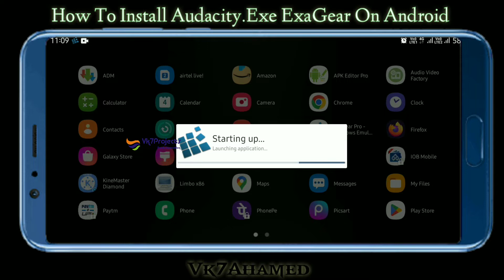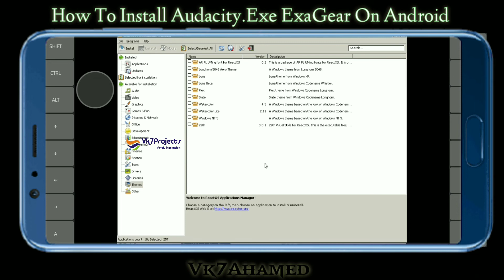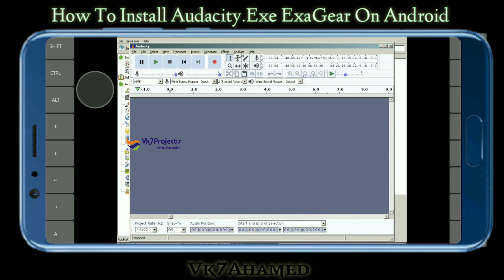How To Install Audacity. Exe On Android || Vk7projects || Exagear Windows Emulator